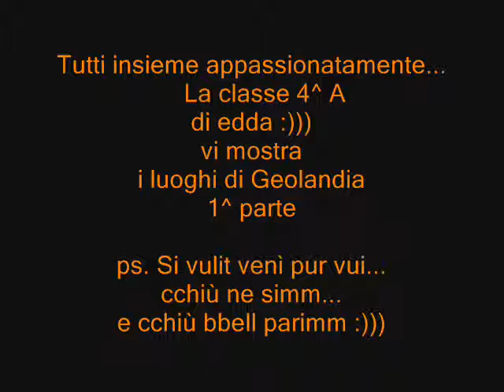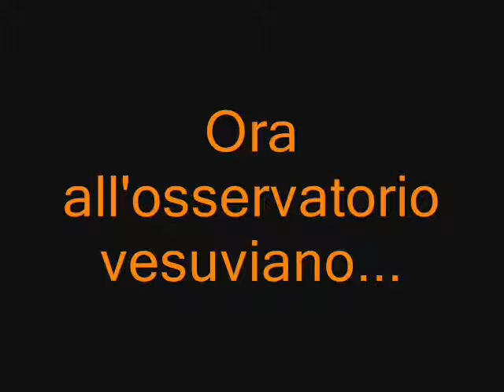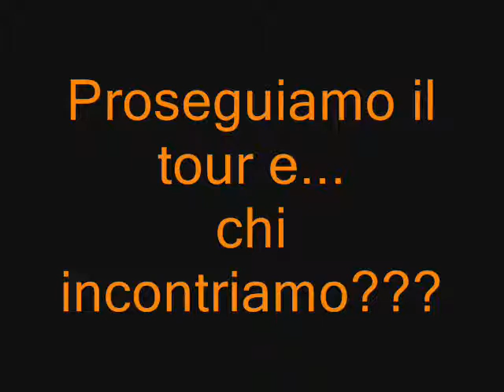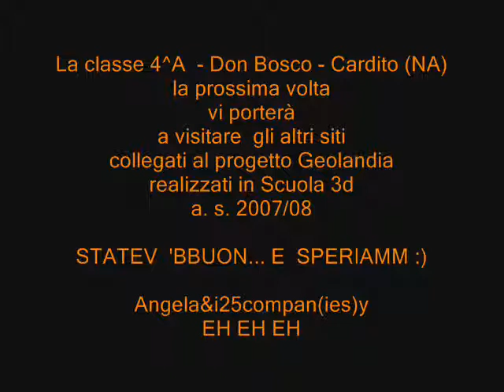Geolandia: tour finale 1^ parte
La classe 4^A vi porta a visitare i luoghi di Geolandia, per il momento il sito centrale da cui si parte per altre destinazioni, ma questo la prossima volta :)
Angela